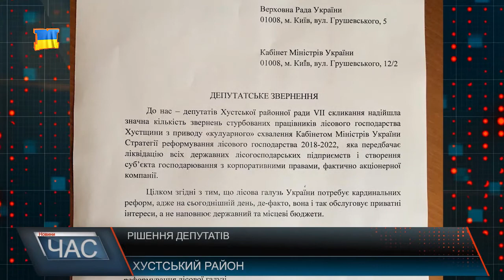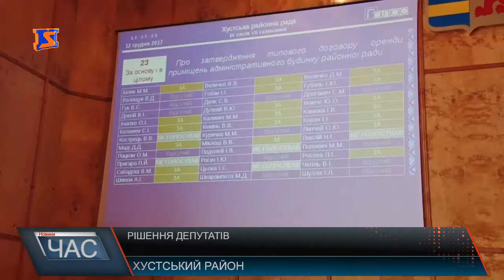Засіданні сесії Хустської районної ради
Традиційно сесія Хустської районної ради стартувала з розгляду депутатських запитів та звернень. Серед яких - заміна аварійних електроопор у Модьоровші
і санітарна вирубка дерев у Шаяні вздовж дороги регіонального значення.Аби вирішити обидва питання, перший запит направлено у Хустський РЕМ, другий – до Служби автомобільних доріг у Закарпатській області. Також мова йшла про звернення депутатів від фракції радикальної партії до Верховної Ради та Кабінету Міністрів України. Це - реакція на стурбованість лісівників щодо ухваленої Кабміном Стратегії реформування лісового господарства на 2018 – 2022 рр., який назвали «кулуарним». Хустські радикали кажуть: згідні з тим, що лісова галузь потребує кардинальних змін і сучасних реформ, однак вони переконані, що такий запропонований урядом стан справ, знищить ліс, як такий. Зрештою депутати підтримали звернення одноголосно. Опісля обранці перейшли до порядку денного.Практично без обговорень слуги народу затвердили низку районних програм, розрахованих на наступні роки. А це що стосується харчування учнів, правової освіти населення району, бюджетного забезпечення та фінансової підтримки у тих чи інших соціальних питаннях. Зняті з порядку денного питання перенесено на наступне засідання районної сесії, яке планують на 22 грудня. Наразі вже затвердили туристичний бренд Хустщини. На логотипі зображено символ Хуста – нарцис вузьколистий, а також гасло: Відкрий Хустщину.
Під час засідання йшла мова і про відмови у перевезеннях пільговиків. Аби усунути проблему - ухвалили відповідну програму. Далі перейшли до бюджетних питань. Не оминули і питання заборгованості з виплат заробітних плат техпрацівникам навчальних закладів.
Щодо надпланових надходжень, то дискусії тривали не лише у сесійній залі. Під час сесії голова РДА спростував чутки щодо їх ніби нецільового використання.
До кінця тижня гроші мають поступити на рахунки техпрацівників шкіл, працівників сільських рад, дорожників. Частину надпланових надходжень спрямували на оплату заборгованості по енергоносіях у медичних установах.
Бурхливо обговорювали питання щодо енергопостачання: нарікали на роботу Хустського РЕМу. Говорили про старі електроопори, які потребують заміни, про слабку напругу та пошкоджені лінії електропередач
технічний директор Закарпаттяобленерго Олександр Білак приїхав на запрошення районних депутатів. Наголосив на черговості робіт. Крім того, запевнив депутатів, що будуть вжитті певні заходи, аби якість енергопостачання була відповідною.